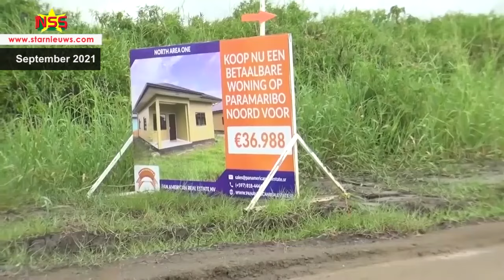President Santokhi over Pan American kwestie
President Santokhi legt uit hoe het woningbouwprogramma, waaronder het Pan American woningbouwproject, in elkaar zit: